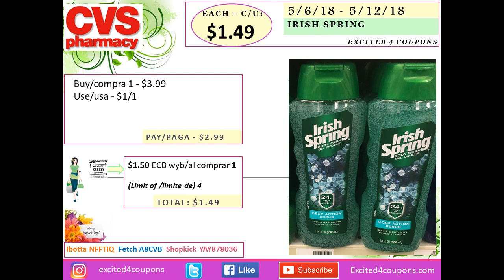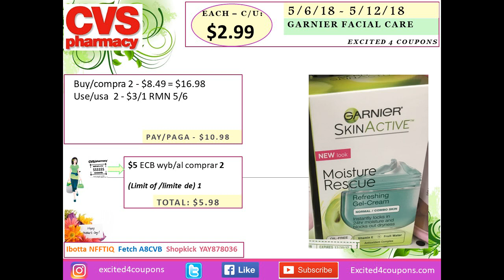CVS 5/6/18 - 5/12/18 some freebies and moneymakers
CVS 5/6/18 -  5/12/18 top deals
CVS 5/6/18 -  5/12/18 mejores ofertas

CVS 5/6/18 (Freebies too) - Circular CVS 5/6/18

💛Palmolive $0.25/1 Palmolive Ultra Dish Liquid - 5-6-18 SS (exp 05/19/18)
💛 $4.00/2 Garnier Whole Blends Shampoo, Conditioner, or Treatment - 5-6-18 RP (exp 05/19/18)